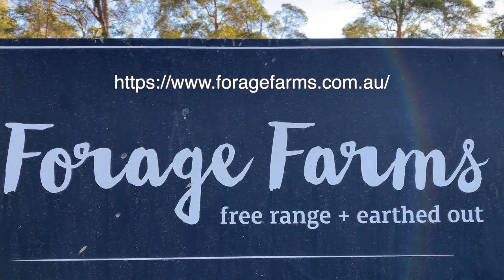Regenerative Farming - Stuart Andrews - Enlightened Ag 2021 - Landscape Function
Getting out into the paddock with Stuart Andrews and having a look at the lay of the land. Gradually the jigsaw pieces slide together. I've watched this over 4 times and every time I understand what he's saying a bit more.

Landscape Function is difficult to understand until you look at it from a broader aspect of millions of years, this is when it begins to make more sense. What i picked up on immediately was the pattern Stuart speaks of can be seen in Australian Indigenous art. First Nations people draw the same pattern on their canvases. Proof that it has been a natural pattern of Australian Landscape for millenia.

I apologise about the sound. You will notice with my hand in the shot I was trying to protect the phone mic from the wind. I hadn't become a professional cinematographer yet! The only reason I am releasing this is because Stuart's content is exceptional.

These videos are to help connect farmers and consumers to each other and to our land. We have to Listen to Country before it is too late.